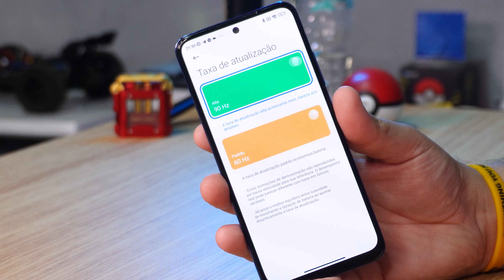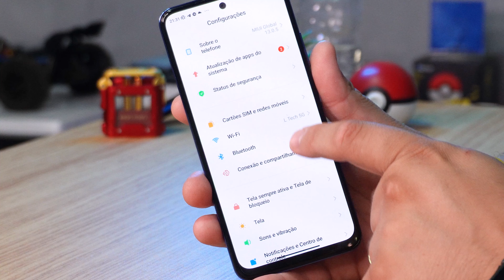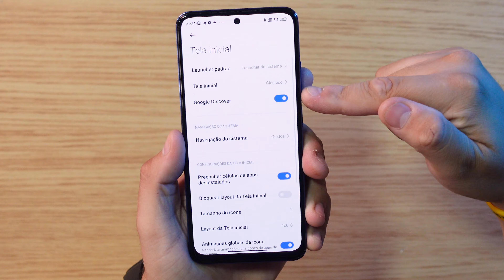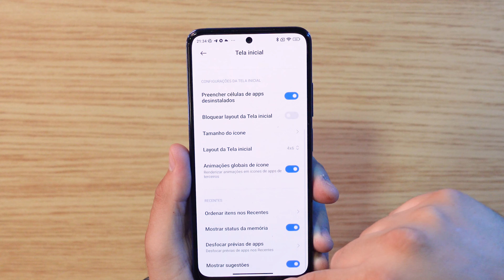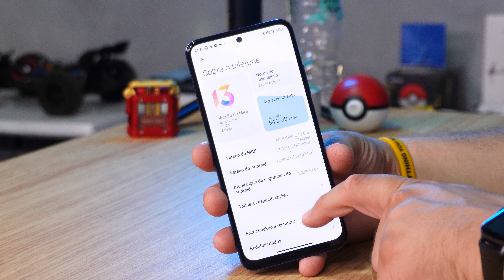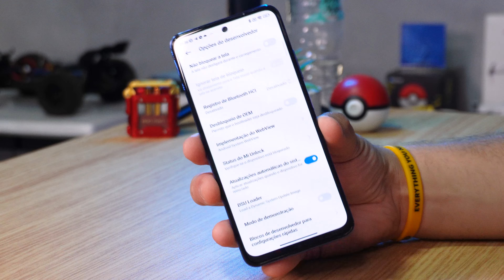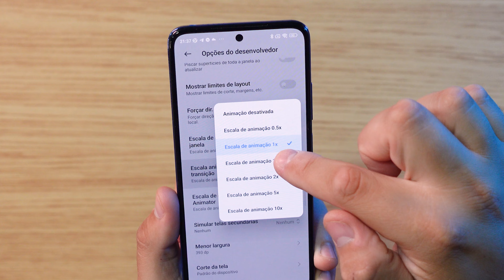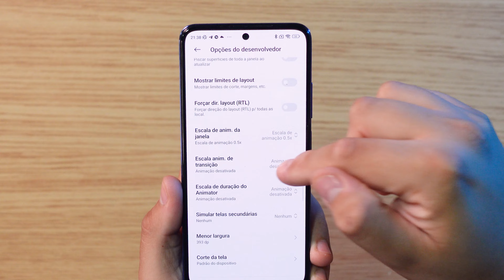MUDE ISSO PARA NÃO TER PROBLEMAS COM SEU SMARTPHONE XIAOMI!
Se o seu smartphone xiaomi vem apresentando lentidão ou travamentos? Então segue essas dicas desse vídeo que ele vai melhorar muito!